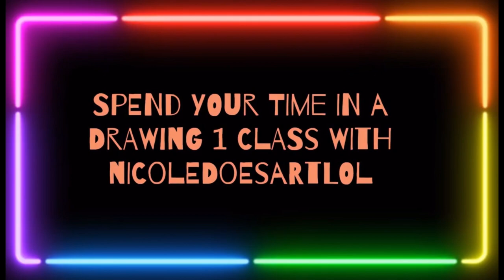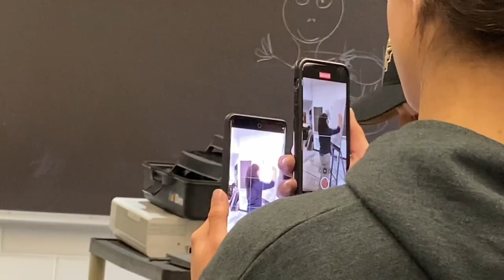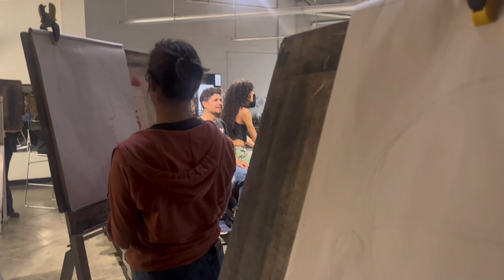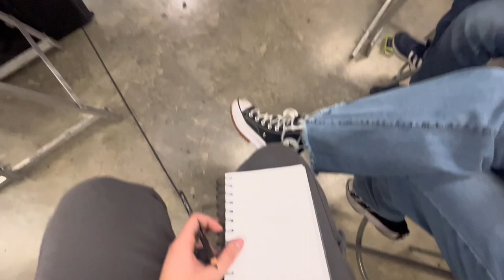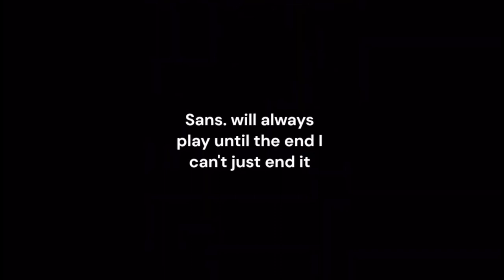The lizard just danced in front of me?! (Class vlog)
I had another short drawing class vlog! This was two different days where I recorded and I put them into one video :D My class i studying portraiture right now!
SOCIALS!

-personal insta: _.nicoleleal

-photo dump insta: thedigitaldumplol

-personal tiktok: discosalad

-other YT channel: discosaladdd